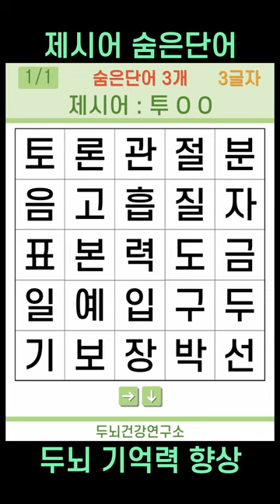[두뇌건강연구소] 제시어 숨은단어 #208 [치매예방퀴즈,퀴즈,제시어 퀴즈,IQ,아이큐]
100% 직접 제작하고 있으며